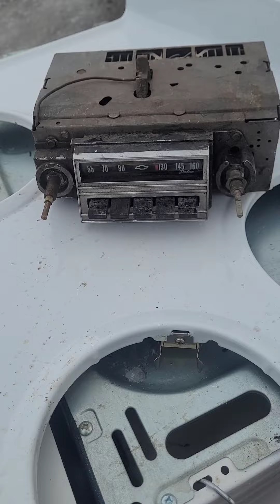The New truck and its New Life It has definitely earned its Keep. Built Ford Tough Hauling TV